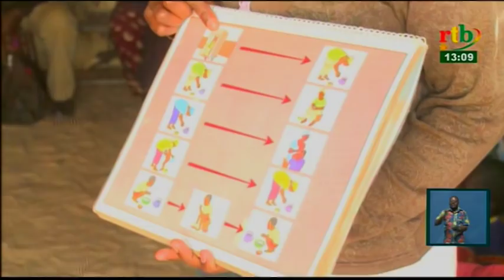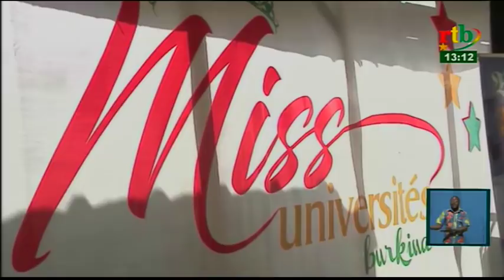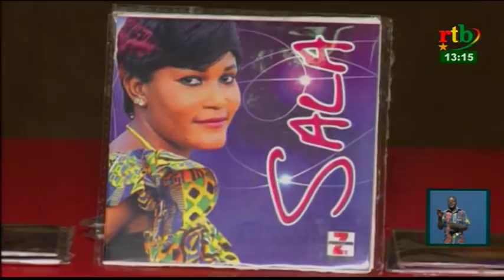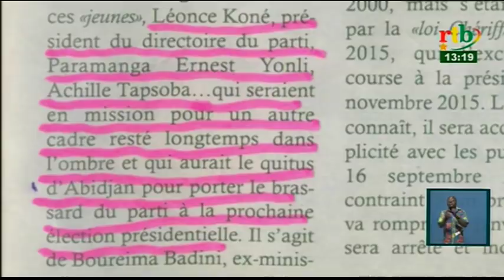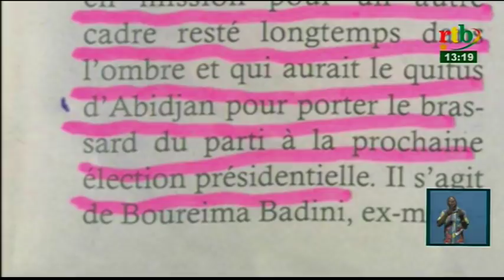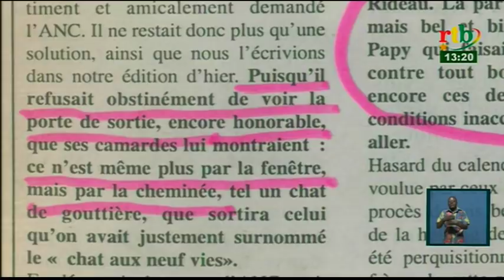JT de 13H du 15 Février 2018